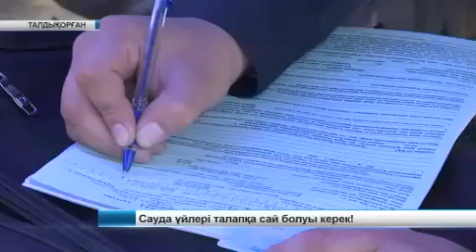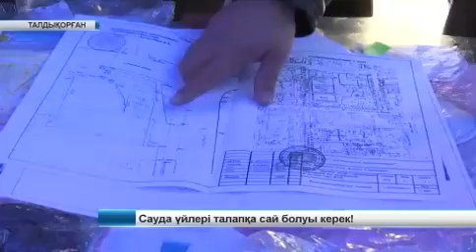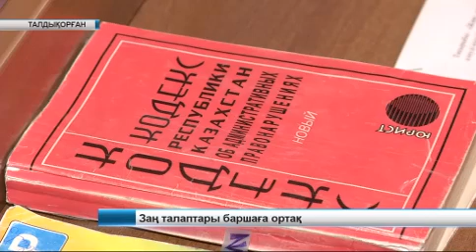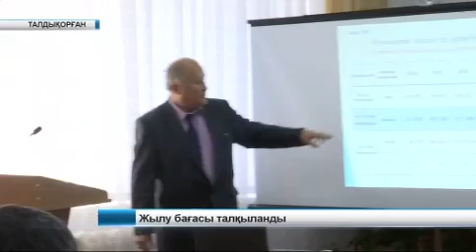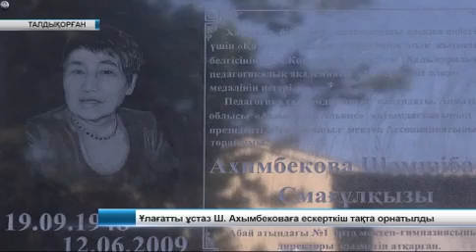Жаналыктар 29 09 15